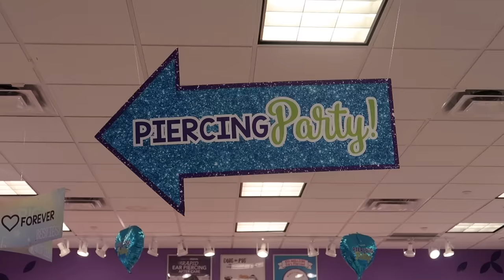Addy Gets Her Ears Pierced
Today, we visited on of our favorite stores, Claire's, to get Addy's ears pierced. Lucy also wanted to get her ears re-pierced as well. Maya was a bit too scared by the whole thing and wants to wait a long time before she does it! Silly girl!

We also want to announce an upcoming meet and greet that we will be having at the Westfield Century City Mall in L.A. on Saturday, March 30th at 11am. We're partnering with Moose Toys to help launch their new Pikmi DoughMi toys and there's going to be tons of fun activities for kids from 10am - 4pm. So even if you can't make it to our meet and greet, please come by and check it out!

Thanks for tuning in everyone! We are Jason, Lucy, Addy, Maya and Colin and we are the family behind the kid's YouTube channel Tic Tac Toy. XOXO!